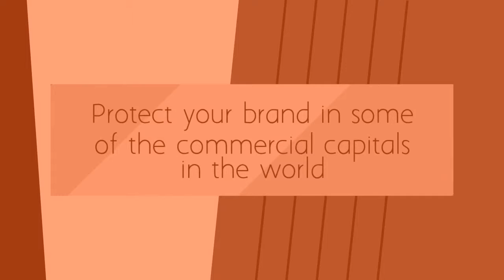Trademark registration | Corporate junction | Register your brand in U.S.A for just 499$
@ Corporate junction we make registrations look cool. Register your brand in USA and increase your brand equity for just 499$.